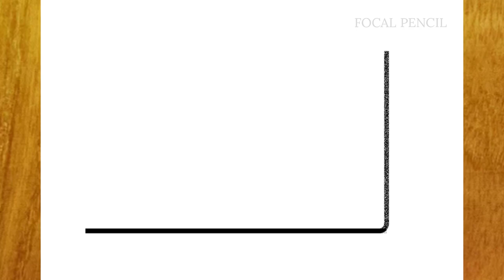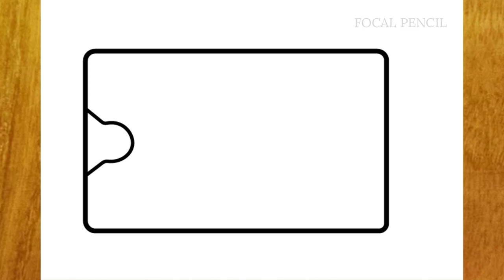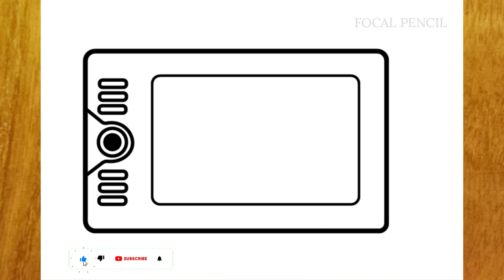HOW TO DRAW A DRAWING TABLET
Learn how to draw a drawing tablet step by step, easy Drawing. Draw a tablet step by step

እንዴት እንደሚሳል
كيف ترسم
Ինչպես նկարել
necə çəkmək
nola marraztu
কিভাবে আকে
як маляваць
kako crtati
как да рисувам
ಹೇಗೆ ಸೆಳೆಯುವುದು
com dibuixar
сурет салу
sa unsa nga paagi aron sa pagkalos
mmene kudzatunga
如何画
如何畫
nzira yekukwevera
කොහොමද අඳින්නේ
그리는 방법
kako nacrtati
çawa bikujin
hvordan man tegner
ako kresliť
kako narisati
Kiel desegni
kuidas joonistada
Paano Gumuhit
kuinka piirtää
como deseñar
sut i dynnu
როგორ დავხატოთ
איך לצייר
hogyan rajzolj
esi ise
ווי צו ציען
cara menggambar
描く方法
cara nggambar
របៀបគូរ
ວິທີການແຕ້ມ
duci
kā zīmēt
kaip piešti
wéi zeechnen
како да црташ
എങ്ങനെ വരയ്ക്കണം
kif tfassal
me pehea ki te utu
कसे काढावे
хэрхэн зурах
څنګه رسم
چطوری طراحی کنیم
jak narysować
ਕਿਵੇਂ ਖਿੱਚਣਾ ਹੈ
кантип тартат
cum să atragă
как нарисовать
le auala e faalatalata
Како цртати
ho hohela joang
ڪئين ٺاهيو
வரைவது எப்படி
jak kreslit
ఎలా గీయాలి
nasıl çizilir
як намалювати
indlela yokudweba
indlela ukudweba